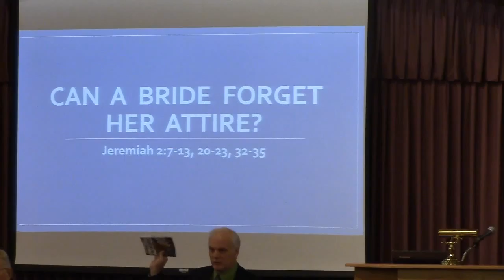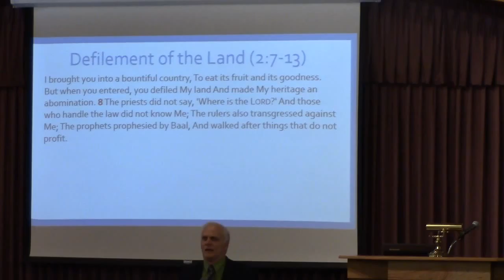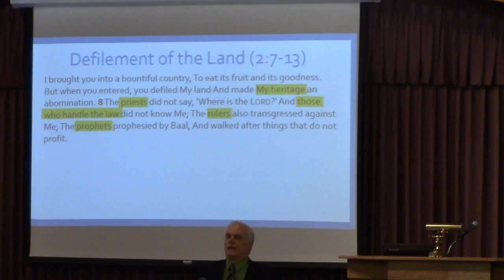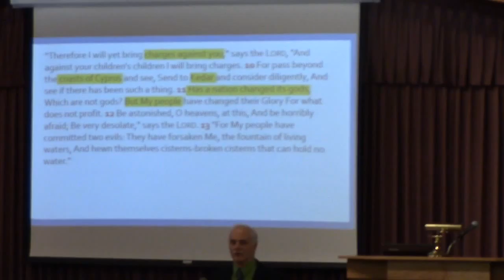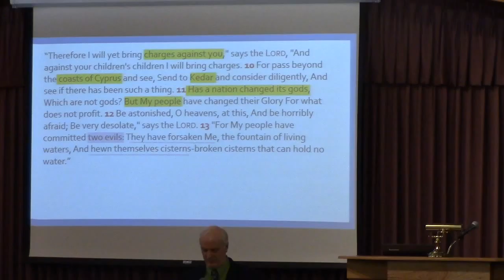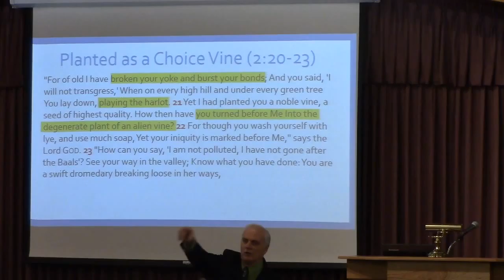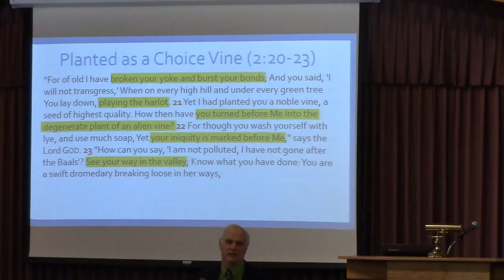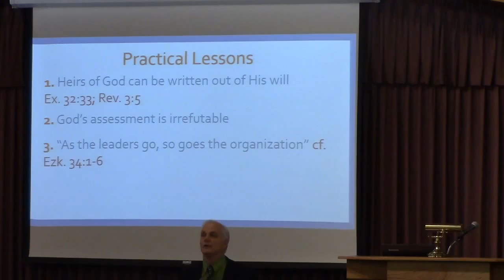"Can A Bride Forget Her Attire?: Jeremiah 2:7-13; 20-23, 32-35"